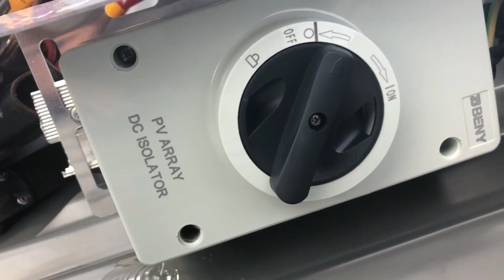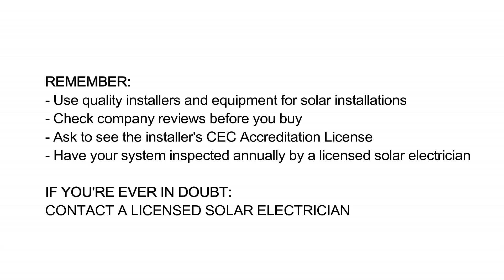Solar Power: Incorrect Installation of DC Isolators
Incorrect installation of rooftop DC isolators on a grid-connected solar power system.